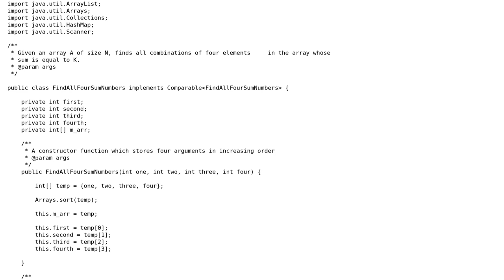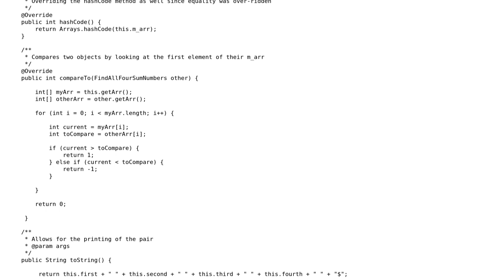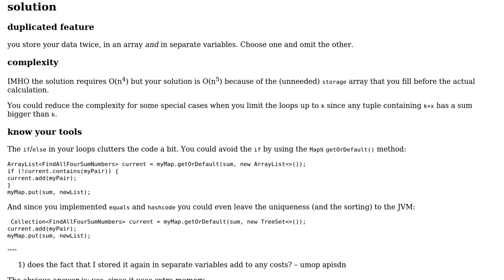Code Review: Find distinct combinations of four elements in an array that have a certain sum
With thanks & praise to God, and with thanks to the many people who have made this project possible! | Content (except music & images) licensed under CC BY-SA | Music | Images & others | With thanks to user umop apisdn user Timothy Truckle user 200_success and the Stack Exchange Network Trademarks are property of their respective owners. You are responsible for your own actions.